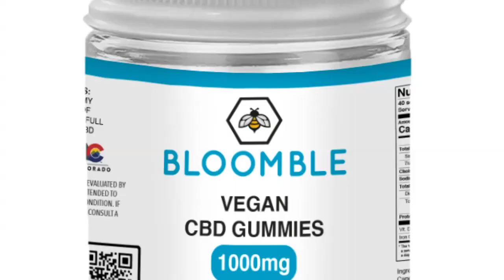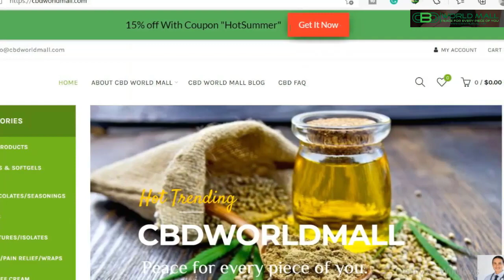Cbd News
You can find out more about Cbd news, you need

The video is all about Cbd news valuable information but also try to cover the following subject:
-what is cbd oil
-benefits of cbd

 Something I observed when I was searching for details on Cbd news was the absence of pertinent info.
 Cbd news nevertheless is an subject that I understand something about. This video therefore should be relevant and of interest to you.

Now that you have actually watched our YouTube video about Cbd news has it assisted?
Please 'like' the YT vid to help your friends searching for what is cbd oil or benefits of cbd :)